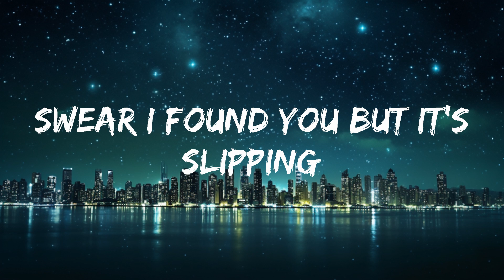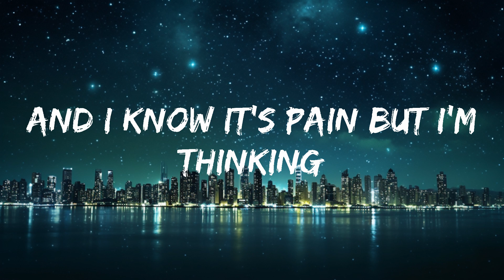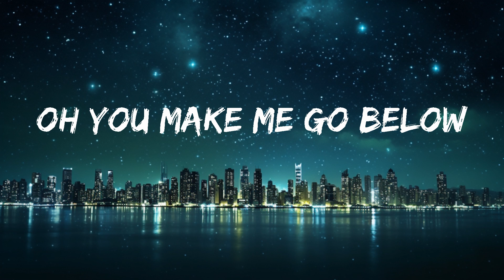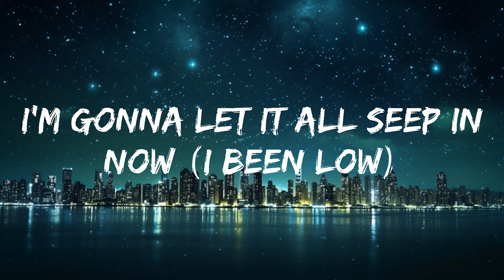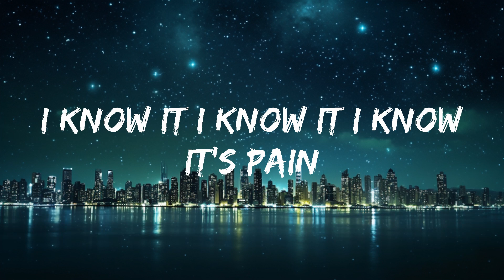Aroly Tariq - Anthesis (Lyrics) | 30mins - Feeling your music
Aroly Tariq - Anthesis (Lyrics)

aroly tariq, audego

Lyrics Anthesis Aroly Tariq:

Swear I found you
but it's slipping
And I know it's pain
but I'm thinking
Let it all (I'm falling)
let it fall down
let it all fall down
I'm gonna let it all seep in now
oh you make me go below
oh you make me go
I been low
I've been low for long, for long
I know its pain
I know it's pain
I know it. I know it. I know it's pain.